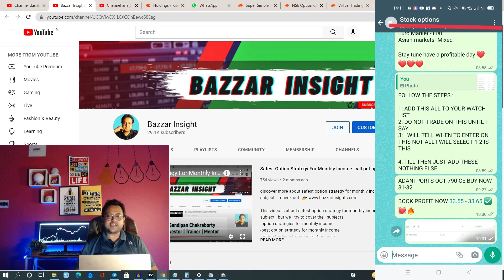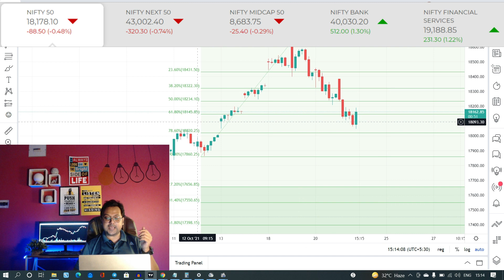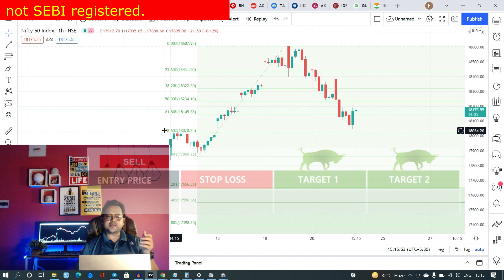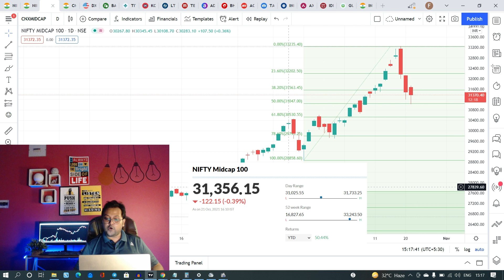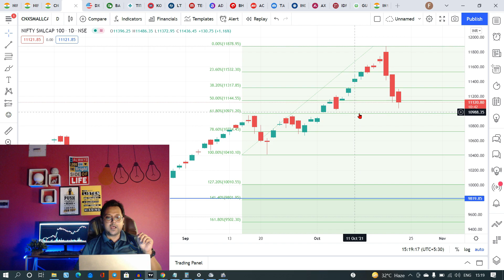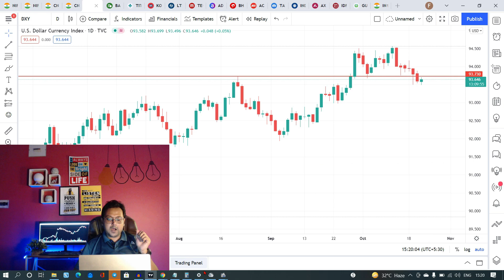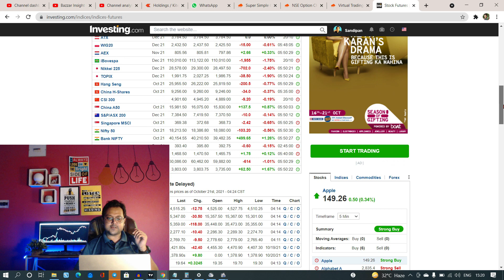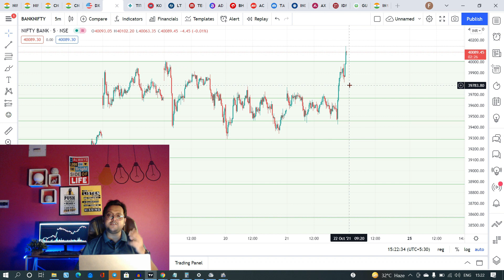Nifty Prediction 22 October 2021 | Nifty bank nifty tomorrow | Nifty bank nifty analysis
In order to find out more about nifty bank nifty tomorrow prediction topic you must

Our video is presenting nifty bank nifty tomorrow prediction subject valuable information but we also try to cover the   subjects:
-Nifty Prediction 22 October 2021

Title: Nifty Prediction 22 October  2021   | Nifty bank nifty tomorrow | Nifty bank nifty analysis for tomorrow

Thank you for coming by, I'm going to suffice as short as possible, so let's cut to the chase! Are you seeking more info about bank nifty 22 October ?
Youtube is the best website to visit when looking for videos about nifty bank nifty tomorrow prediction.
Nifty bank nifty tomorrow prediction is undoubtedly something that intrigues you and other people so I made this video .

If you're on your mobile gadget or at your computer system, you can share your own playlists or ones produced by other YouTubers.
 Amazing right? If you were waiting for the best time to seize this chance, the time is now. Click the link above Right now!

Drop us a comment and let us know if you enjoyed our video clip